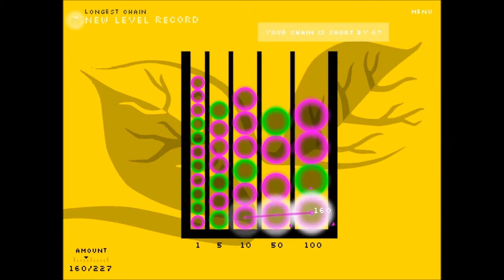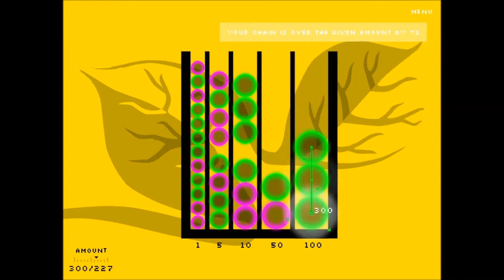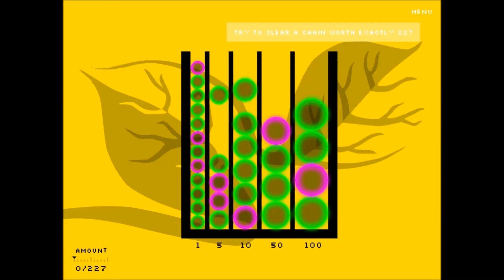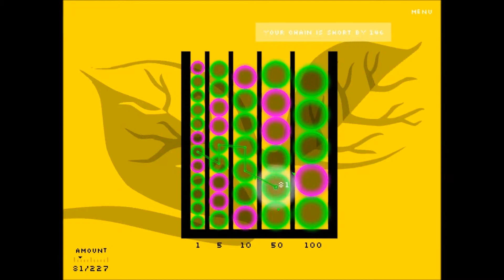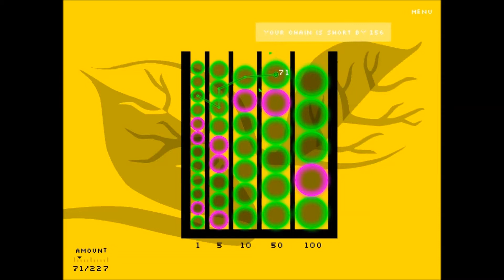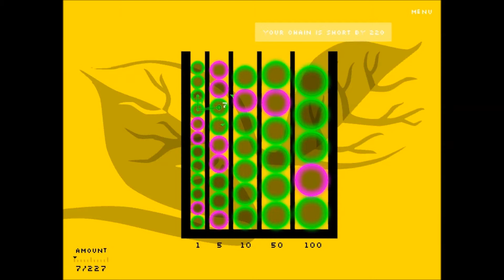Sparky Plays Chains Part 2 (End)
I honestly can't rhyme to well.